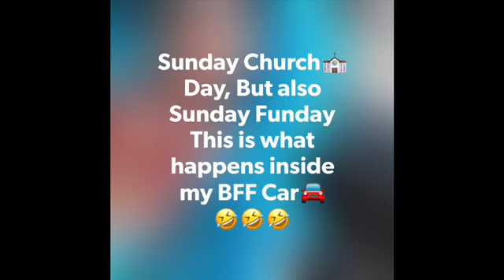Sunday Funday | Best Friend Bonding | Family Day | Good Vibes | By Witty Bonita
Witty Bonita spending time with Best Friend family bonding and good vibes. It’s Sunday and it’s church day at the same time it’s also a Funday with my BFF.

You can also suggest me on what you'd like to see in the next video.

I do appreciate all your help & support. My channel have mission & vision & I wanted to reach my biggest goal for my missing Mother. Your click will all worth it because it helps me to reach my dreams.

For those who are so generous & wanted to shares your blessings & love to to help any amount to me, I would greatly appreciated & God bless you more abundantly.
Witty Bonita Mission & Vision